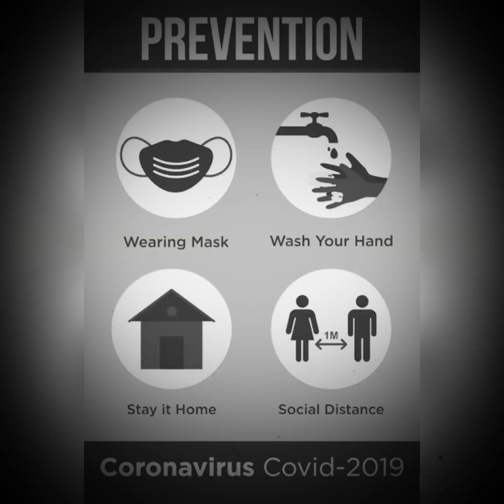Insaan Hai Insaan Hi Rahe ( Song For Corona Worriors ) 💓 Full Song Link In Description 👇🏻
This Song For Salute Our Legends..All Corona Worriors Are Fight For You And Yours Family,Please Co-operate With All ,

Stay Safe & Secure 💓